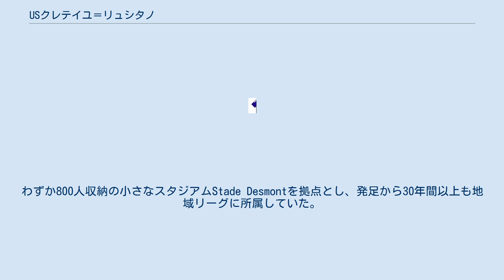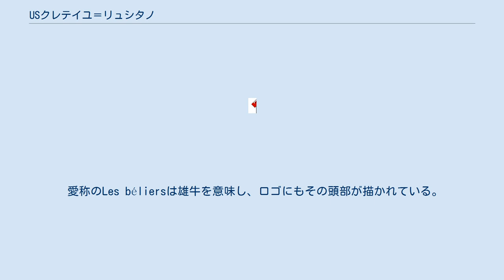USクレテイユ＝リュシタノ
ヴァル＝ド＝マルヌ県
ユニヨン・スポルティーヴ・クレテイユ＝リュシタノ（Union Sportive Créteil-Lusitanos）は、フランス・クレテイユを本拠地とするサッカークラブチーム。
 1936年、総合スポーツクラブとして創設。
わずか800人収納の小さなスタジアムStade Desmontを拠点とし、発足から30年間以上も地域リーグに所属していた。
 1962年に初めて全国リーグに昇格するも、1シーズンで降格した。
 2度目の転機は1978年、4部リーグの新設に伴い、前シーズンに昇格圏外であった7位であったにもかかわらず、参加権を得た。
しかしながら、2シーズンを戦い、再び降格の憂き目にあっている。
 1983年、現在も使用する12,000人以上収納のスタッド・ドミニク・デュヴォシェルへと拠点を変更。
2年後にはクレテイユに籍を置く別のスポーツクラブと合併し、水泳や自転車といった部門が新たに加わった。
1988年には初めて2部にあたるディヴィジョン・ドゥAへ昇格。
 1999年から8シーズン連続で2部に在籍し、2005-06シーズンにはクラブ最高位である8位でシーズンを終えた。
しかしながら、翌2006-07シーズンに18位に沈み降格。
この降格を機に2部在籍時には年平均4,000人まで増えた観客動員数は、2007-08シーズンに年平均420人にまで落ち込み、その後も低調に推移している。
 愛称のLes béliersは雄牛を意味し、ロゴにもその頭部が描かれている。
 なし なし 注：選手の国籍表記はFIFAの定めた代表資格ルールに基づく。